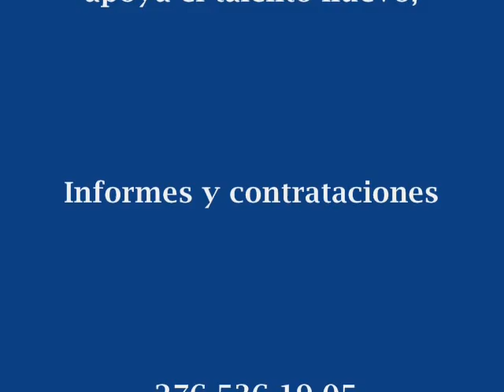El Gran Taylor - ERES COMO EL ROCIO.wmv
Compositor Tlaxcalateca Oriundo de Col. Pocitos Municipio de Atltzayanca